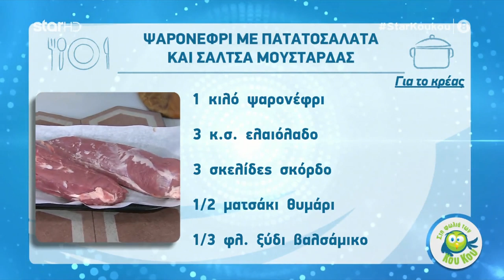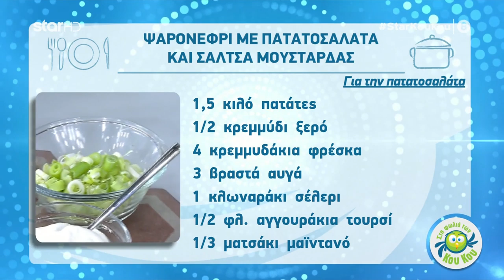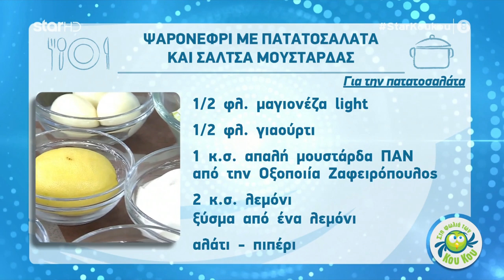Ψαρονέφρι με πατατοσαλάτα και σάλτσα μουστάρδας | 17.10.2019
Στην κουζίνα της εκπομπής «Στη Φωλιά των Κου Κου» μπήκε ο Λάμπρος Βακιάρος και έφτιαξε ψαρονέφρι με παπατοσαλάτα.

Ο κορυφαίος σεφ έδειξε βήμα-βήμα στους τηλεθεατές τη διαδικασία.

Υλικά

Για το κρέας
•    1 κιλό ψαρονέφρι
•    45 γρ. ελαιόλαδο
•    3 σκελίδες σκόρδο
•    40 γρ. θυμάρι
•    120 γρ. ξύδι βαλσάμικο

Για τη σάλτσα μουστάρδας

45 γρ. ελαιόλαδο
1 κρεμμύδι ξερό (ψιλοκομμένο)
1 σκελίδα σκόρδο
120 γρ. λευκό κρασί
60 γρ. μουστάρδα
240 γρ. ζωμό κοτόπουλου

Για την πατατοσαλάτα

1,5 κιλό πατάτες (καθαρισμένες)
1/2 κρεμμύδι ξερό (ψιλοκομμένο)
4 κρεμμυδάκια φρέσκα (ψιλοκομμένα)
3 βραστά αυγά (ψιλοκομμένα)
1 στικ σέλερι (ψιλοκομμένο)
70 γρ. αγγουράκια τουρσί (ψιλοκομμένα)
30 γρ. μαϊντανό (ψιλοκομμένο χωρίς κοτσάνια)
120 γρ. μαγιονέζα light
130 γρ. γιαούρτι
30 γρ. λεμόνι + ξύσμα από ένα λεμόνι
Αλάτι – πιπέρι

ΕΚΤΕΛΕΣΗ
Για το κρέας και τη σάλτσα

Προθερμαίνουμε το φούρνο στους 200 βαθμούς στον αέρα.
Παράλληλα, προθερμαίνουμε ένα μεγάλο τηγάνι σε υψηλή θερμοκρασία (8-9).
Κόβουμε το κάθε ψαρονέφρι σε δύο και στη συνέχεια αλατοπιπερώνουμε και μαρινάρουμε με το ελαιόλαδο.
Προσθέτουμε όλα τα κομμάτια στο καυτό τηγάνι και θωρακίζουμε για περίπου 1 λεπτό από την κάθε πλευρά. Μόλις το κρέας έχει πάρει ωραίο χρώμα απ’ όλες τις πλευρές, προσθέτουμε τις τρεις σκελίδες σκόρδο και το θυμάρι και σβήνουμε με το βαλσάμικο ξύδι. Μαγειρεύουμε έως ότου το ξύδι εξατμιστεί, γυρνώντας το κρέας από όλες τις πλευρές σε όλη αυτή τη διάρκεια.
Αφαιρούμε από την εστία και μεταφέρουμε το κρέας, το σκόρδο και το θυμάρι σε ένα μικρό ταψί, στο οποίο έχουμε βάλει μία λαδόκολλα.
Ψήνουμε για περίπου 14 – 18 λεπτά ανάλογα με το μέγεθος από το ψαρονέφρι.
Αφαιρούμε γρηγορότερα το λεπτότερο κομμάτι από το ψαρονέφρι έτσι ώστε να μην παραψηθεί.
Παράλληλα, χωρίς να καθαρίσουμε το τηγάνι προσθέτουμε για τη σάλτσα τις 3 κ.σ. ελαιόλαδο, το κρεμμύδι και το σκόρδο και τσιγαρίζουμε σε μέτρια θερμοκρασία (5-6) για 1 – 2 λεπτά.
Σβήνουμε με το λευκό κρασί και το αφήνουμε σχεδόν να εξατμιστεί. Στη συνέχεια, προσθέτουμε τη μουστάρδα και το ζωμό και ανακατεύουμε καλά. Μαγειρεύουμε έως ότου αρχίσει να δένει και αποσύρουμε από την εστία. Προσθέτουμε στο τηγάνι τα υγρά από το ταψί με το κρέας και ενσωματώνουμε στη σάλτσα. Σερβίρουμε με το κρέας.
Για την πατατοσαλάτα

Κόβουμε τις πατάτες σε μεσαία κομμάτια και τις προσθέτουμε σε μια μεγάλη κατσαρόλα. Γεμίζουμε με νερό και βράζουμε σε σημείο που να τρώγονται αλλά να μην λιώνουν. Σουρώνουμε και αφήνουμε να κρυώσουν ελαφρός.
Σε ένα μεγάλο μπολ προσθέτουμε όλα τα υπόλοιπα και ομογενοιποιούμε καλά. Προσθέτουμε τις ζεστές πατάτες και ανακατεύουμε. Διορθώνουμε τη γεύση με αλάτι και πιπέρι.